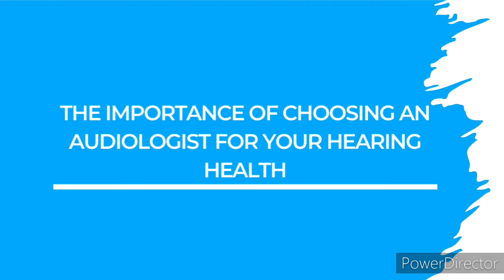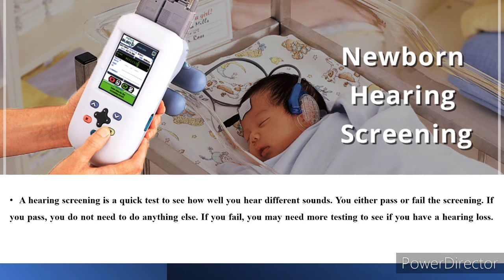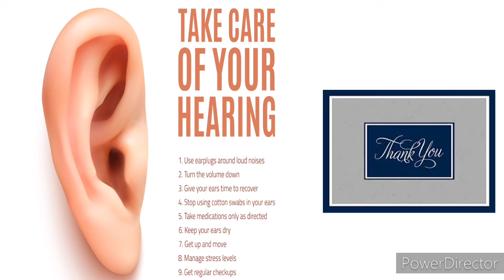World Hearing Day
Awareness about hearing care!
This video gives you a glimpse of hearing care and also creates awareness about the screening protocols and rehabilitation  strategies for individuals having hearing loss.